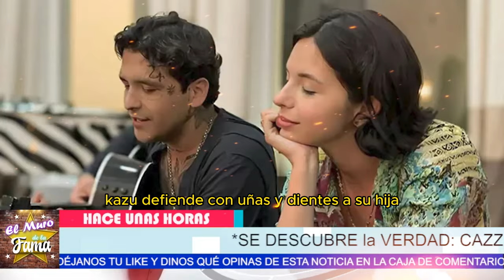💥 NO LO CREERÁS: PEPE AGUILAR y CAZZU en C0NFL1CT0 por CHRISTIAN NODAL 🚨 ¿Recibió lo que merecía?🎤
🎤 ¡CÁZU NO SE QUEDA CALLADA! FUERTES CRÍTICAS a PÉPE AGUILAR 😱 ¿El fin de la relación?, 🚨 ¡SE CONFIRMA toda la VERDAD: PÉPE AGUILAR y CRÍSTIAN NODAL en una TENSIÓN A REVENTAR ! 🔥😱, 😡 ¡SE ROMPE el SILENCIO! CÁZU RESPONDE con TODO a PÉPE AGUILAR 🔥💥 ¿Quién ganará?
"No te imaginas lo que está a punto de revelarse. Pépe Aguilar ha lanzado un mensaje oculto en su nueva canción, y las críticas no paran. Se filtran audios que podrían cambiarlo todo, y la TRISTE REALIDAD sale a la luz".
"Pero Cázu no se queda callada. Rompe el silencio y deja al descubierto las verdaderas intenciones de Pépe Aguilar. Recibió lo que merecía o ¿será que él es quien está a punto de derrumbarse ante las duras críticas?".

Entertainment
Television program
noticias de espectaculos
espectaculos noticias
noticias de la farandula
tv mexicana
Televisa espectaculos
chismes
escandalo de los famosos 2024
farandula 2024
chisme de farandula
karol tamiko
programa hoy
suelta la sopa
polemica
Ventaneando